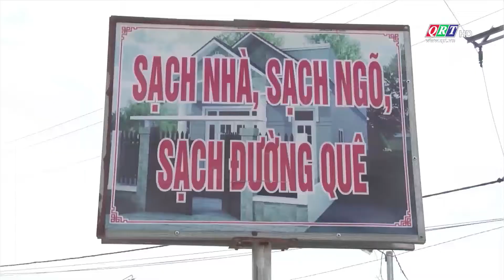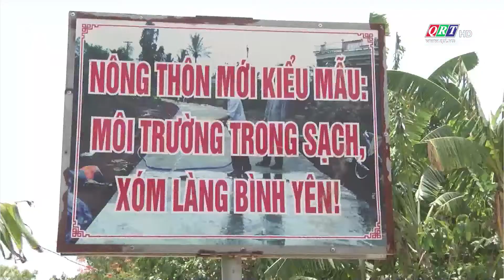Xây dựng khu nông thôn mới kiểu mẫu tại xã Quế Phong, huyện Quế Sơn | QRT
Phóng sự || Truyền hình Quảng Nam - QRT